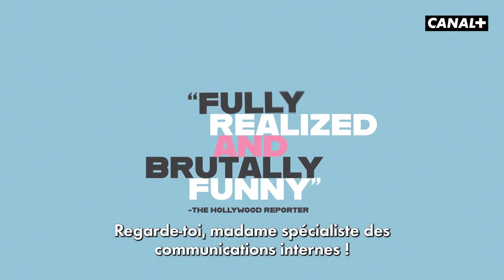Work In Progress Saison 2 - Teaser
Un nouveau job, une nouvelle coloc… Abby serait-elle sur le bon chemin pour reprendre sa vie en main ?

Work In Progress saison 2, dès le 23 août seulement sur CANAL+.